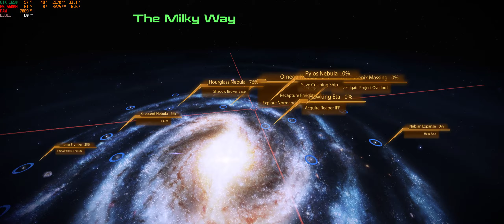Mass Effect 2 (LE) - Pragia: Jack's Loyalty Mission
I could have done the mission way earlier, but I want to insure the loyalty of both Miranda and Jack. Legion and Tali will also have this kind of... instability, but it's easier there.